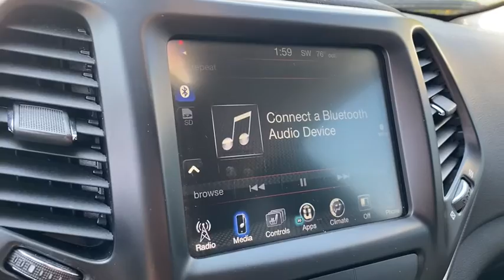2018 Jeep Cherokee Willoughby, Painesville, Chardon, Chesterlane, Mayfield Heights OH 1C4PJMPB4JD549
Used 2018 Jeep Cherokee available in Willoughby, Ohio at Chrysler Dodge Jeep Ram of Willoughby. Servicing the Painesville, Chardon, Chesterlane, Mayfield Heights, OH area.